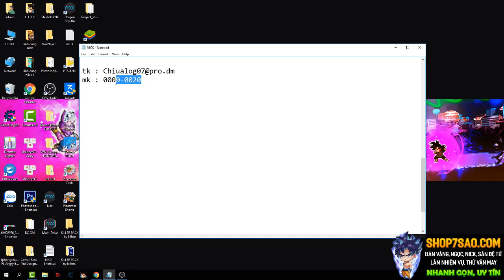Ngọc Rồng Online - Thằng bạn thừa tiền cùng set đồ kì lạ